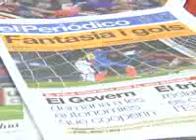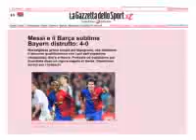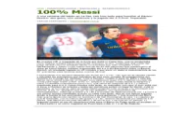Titulares de la prensa europea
Toda la prensa rendida al Barça